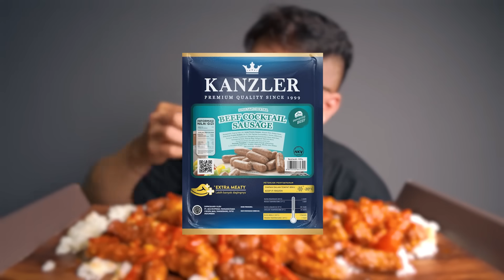GILAA!! MUKBANG SOSIS KANZLER BANJIR SAMBAL MERCON!! GAK NGOTAK!!🥵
Ada video baru guys, kali ini aku bakal mukbang sosis mercon guys! Gila ini enak bet, sambal merconnya  berasa pedes, terus sosisnya beuh wuenak bet diaduk nasi gini guys! Kalian wajib cobain!